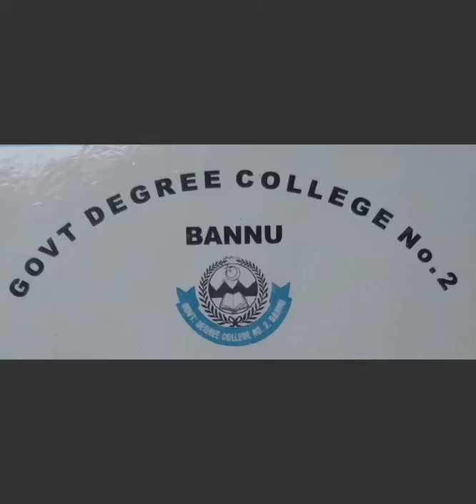Bannu ka Govt Degree college No .2